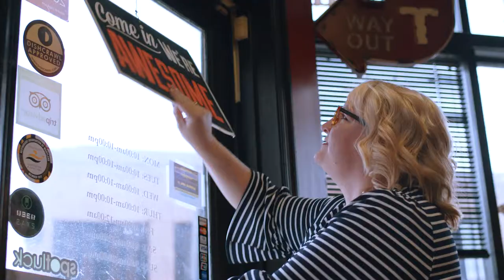Maryland's Sweet 16 Community Colleges | Howard Community College (HCC)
April is National Community College Month, a time to celebrate Maryland's "Sweet 16," the 16 community colleges educating students across the state. In any given year, up to 500,000 Marylanders attend one of Maryland's Sweet 16 to:
          • Earn associate degrees and certificates,
          • Prepare for transfer to four-year universities,
          • Learn new skills and,
          • Advance careers.
Community colleges help students discover their potential and support the economic growth of Maryland's communities.
Maryland's Sweet 16 are building a stronger Maryland for everyone! Learn more about Maryland's Sweet 16 at mdacc.org.

Howard Community College (HCC) is the preferred college choice for students and families in Howard County, Maryland. A public community college, HCC offers associate degree and certificate programs, and workforce development training and continuing education classes, to nearly 30,000 students each year.